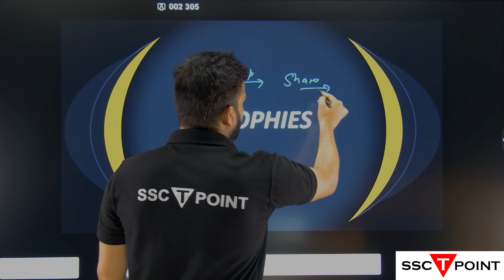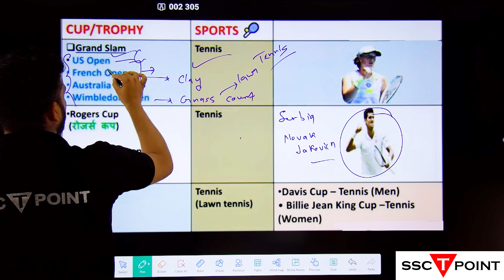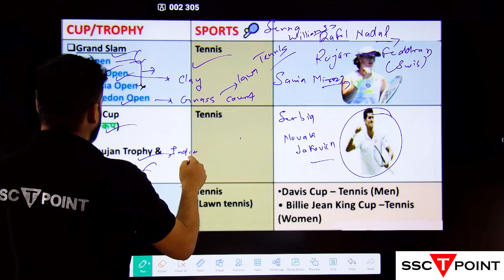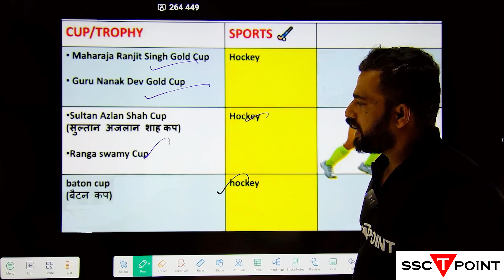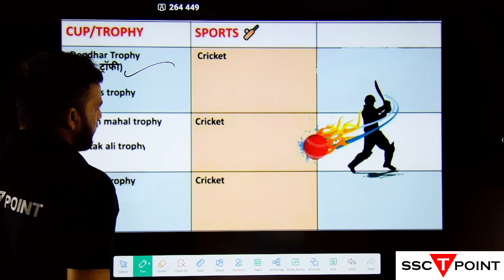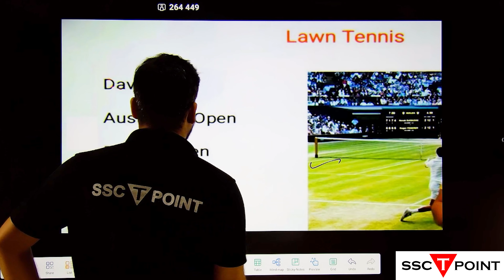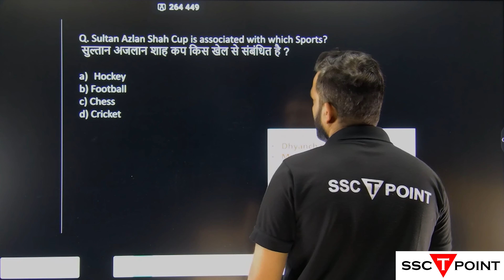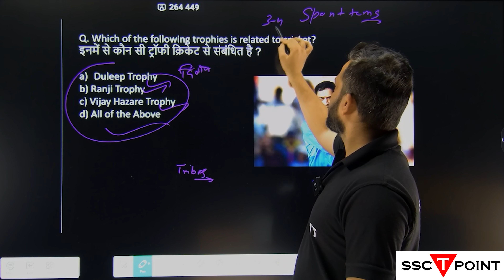Sports Trophies खेल की महत्वपूर्ण Trophies 2024 | For SSC CGL MTS GD UPSC All Exams | SSCTPOINT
खेल सम्बन्धित ट्राॅफी व कप Trick... Important Sports Trophies and Cups trick | Sports gk trick for ssc, railway all examImportant Sports Trophies and Cups  | List of Important Cups and Trophies |Important Trophies and Cups related to Sports |
Sports G.K. | खेल-कूद सामान्य ज्ञान | gk tricks in hindi | all important sports trophy and Cup| Gk Tricks
Current affairs 2023-24 | पुरस्कार एवं सम्मान 2023-24 | Award and Honors | Crazy Gk Trick | By Sahu Sir